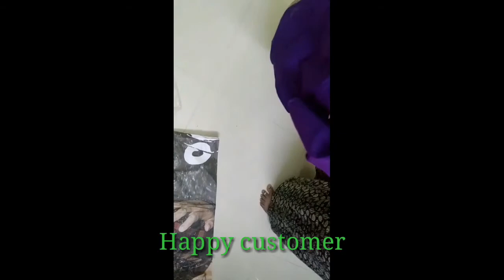ఉప్పాడ పట్టు చీరలు ఈ సంక్రాంతి పండుగకు అతి తక్కువ ధరలో free shipping పీస్ PS online shopping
**Chanderi* *peacock* *buti* *Sarees*

*💐400-kaddi maggam work saree💐*

*🌸with Designed blouse🌸*

*👌👌Superb quality👌👌*

*price only just 5500/_*
Asb

   Follow me Josh

Moj App

 Collaboration:
 Mel me